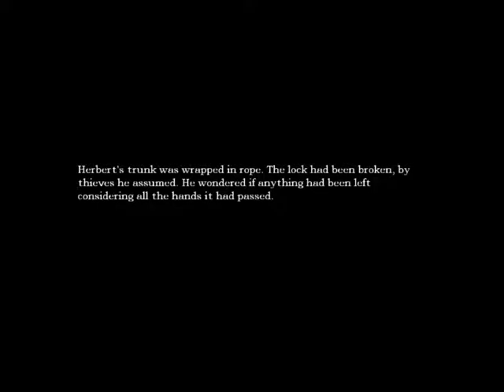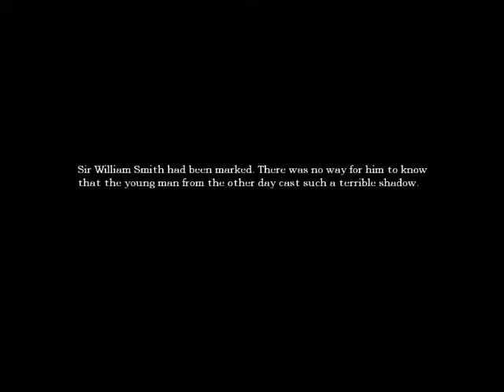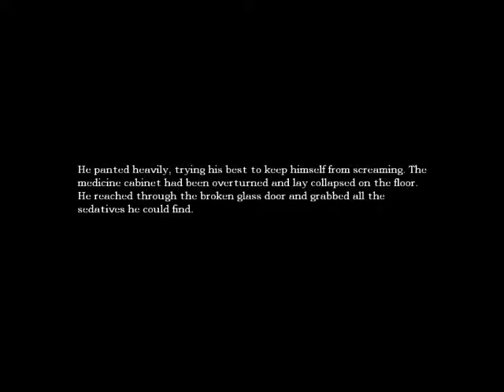IT'S SO UGLY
I play Amnesia: The Dark Descent and actually see a monster. Enjoy!